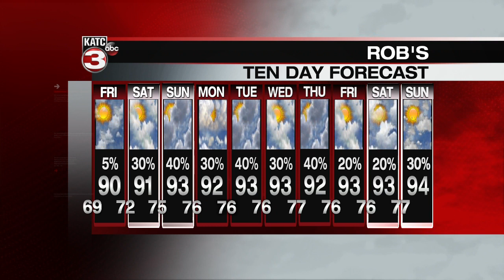ROBS WEATHER FORECAST PART 2 6PM 8-5-2021